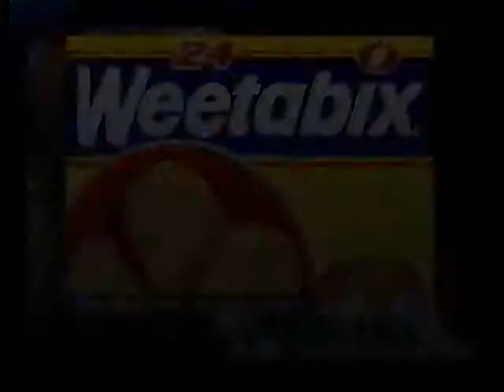HTV West in-vision continuity Peter Crawford May 4th 1989